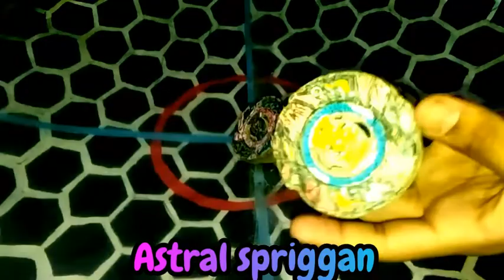Astral spriggan vs roar bahamut 😉Cardboard burstable beyblades 🔥🔥🔥beyblade battle